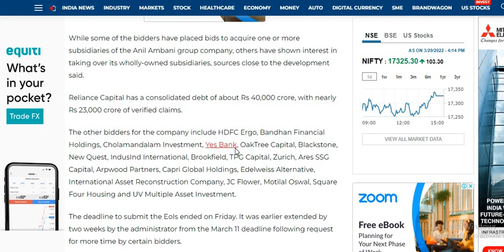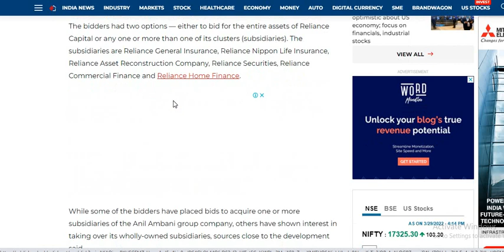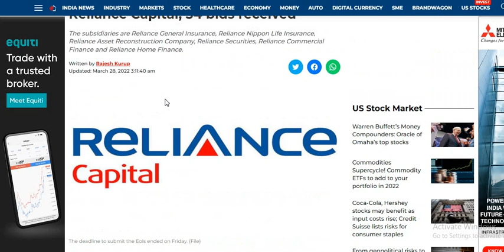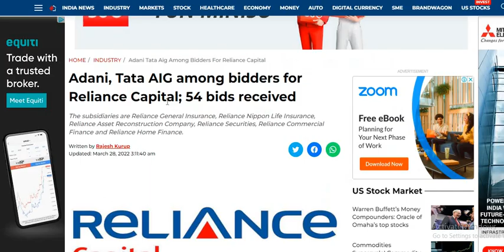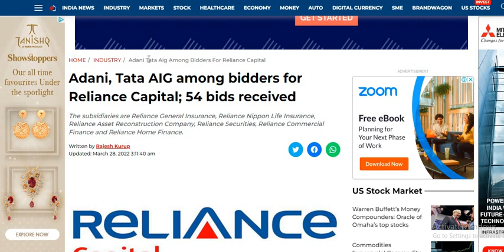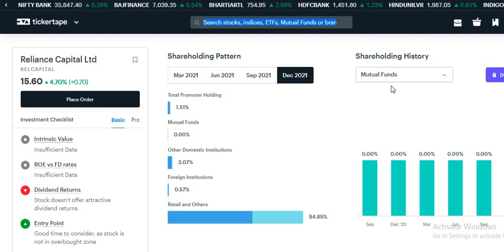Reliance Capital Share latest News | Reliance Capital Share Bidding News | Reliance Capital Analysis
Reliance Capital Insolvency
Reliance Capital Insolvency NEWS
Reliance Capital Insolvency update
Reliance Capital Insolvency bidder
Reliance Capital SHARE Insolvency bidding

Reliance Capital SHARE update
Reliance Capital SHARE latest update
Jump Reliance Capital SHARE nse
Reliance Capital SHARE limited
Reliance Capital SHARE bse

Reliance Capital SHARE share price target
Reliance Capital SHARE latest news
Reliance Capital SHARE share review
Reliance Capital SHARE share target
Reliance Capital SHARE share news

Reliance Capital upper circuit.